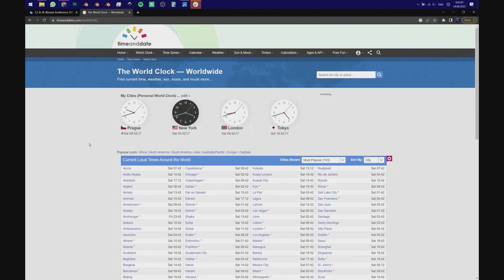2023 / 1. Keynote - Vítejte na CZ/SK Blender Konferenci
Ponořte se do šumu konference Blender, když na pódium vystoupí Adam z Polygoniq, přivítá publikum a dodá mu energii. Posaďte se v první řadě, když sdílí postřehy o vzrušujícím programu akce. 🎉

Vilem, mysl stojící za Blenderkit, odhaluje jeho kouzlo a transformuje 3D tvorbu. Zjistěte, jak aktiva Blenderkitu utvářejí kreativní prostředí. 🔥Zůstaňte naladěni na jejich poutavou diskusi o vývoji Blenderu a 3D trendech.

Oslovujeme českou a slovenskou Blender komunitu! 🇨🇿🇸🇰 Připojte se k našim měsíčním setkáním v Praze a spojte se. Zájem? Rezervujte si své místo zde:

Nenechte si to ujít – lajkujte, sdílejte a odebírejte další z univerza Blender! 🚀